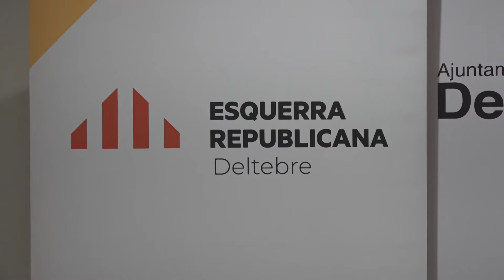ERC-Més Deltebre preten engrandir el projecte i sumar més vots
Canvi de nomenclatura. Els republicans de Deltebre aniran sota el  ERC-Més Deltebre per donar més força a la marca d’esquerra i així, poder captar els vots de la ciutadania que normalment voten a esquerra a les eleccions generals i europees però no a les municipals. El portaveu d’Esquerra, Joan Alginet, també ha avançat que estan treballant amb un document que serà un full de ruta on es marcaran els objectius a llarg termini.